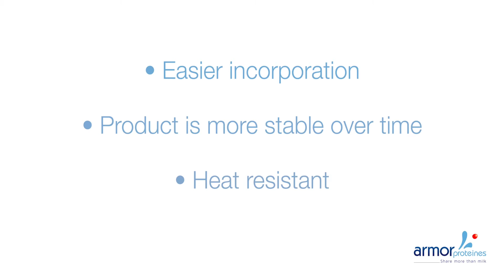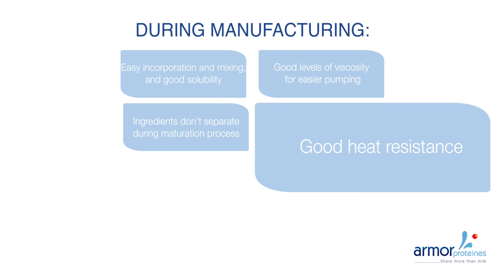Using milk substitutes in the manufacture of ice cream